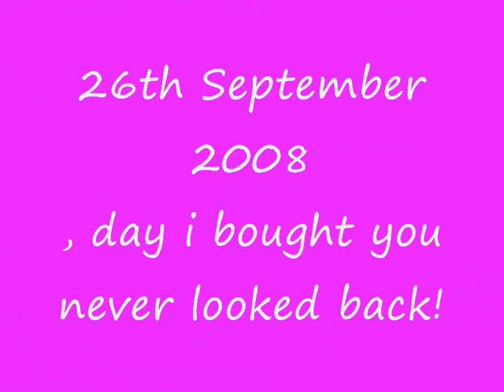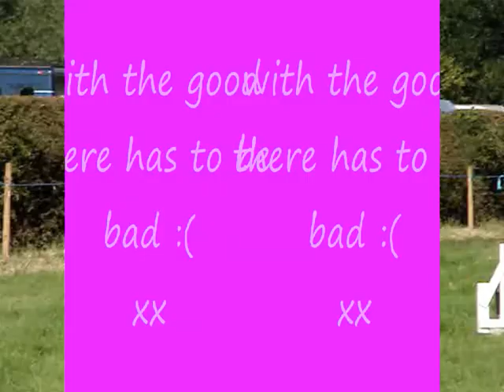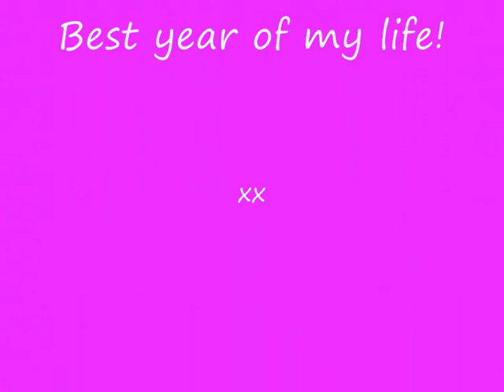best and worst bits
Best and Worst bits of me and Donna, must say theres more good than bad :)
No crit plz i know i'm not the best rider!
xx